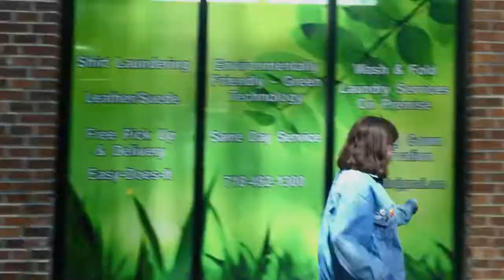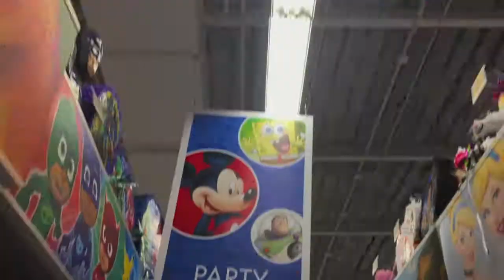Baruch College 2018 Best Film: Get Well.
Best Film Winner in Baruch College's 48 Hour Film Challenge 2018.